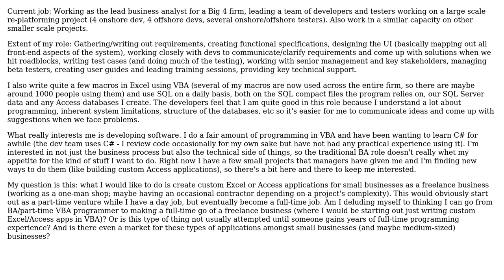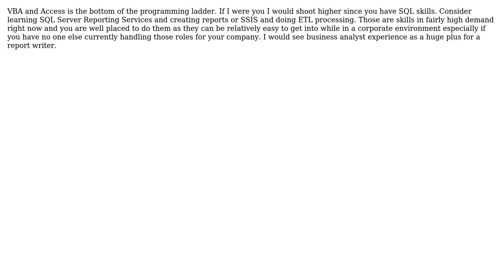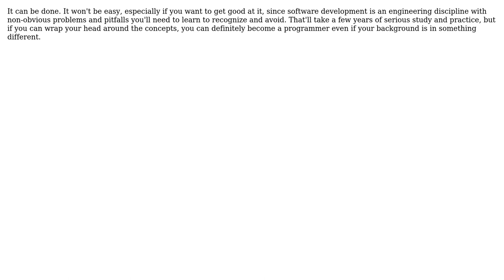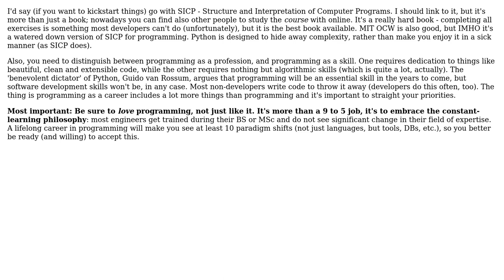Software Engineering: Am I deluding myself? Business analyst transition to programmer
With thanks & praise to God, and with thanks to the many people who have made this project possible! | Content (except music & images) licensed under CC BY-SA | Music | Images & others | With thanks to user Ryan user Mason Wheeler user K.Steff user James Anderson user HLGEM user FrustratedWithFormsDesigner user Erik Reppen and the Stack Exchange Network Trademarks are property of their respective owners. You are responsible for your own actions.